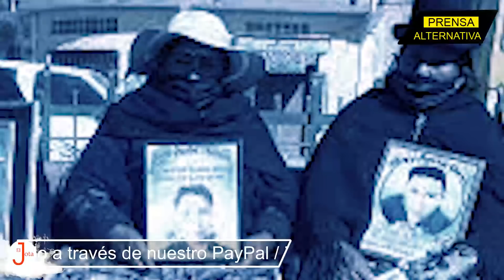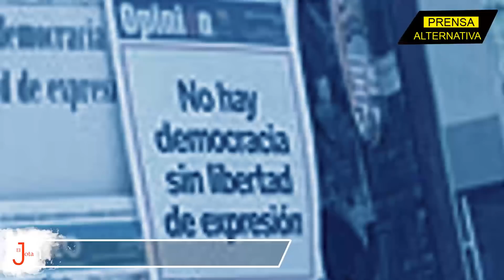¿Quiénes fueron los que acallaron el dolor del pueblo? ¡Ahora victimizan a los neoliberales!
Jeanine Áñez ha sido defendida a muerte por los oenegeros. ¿Qué han dicho y por qué buscan liberarla? ¡Te lo contamos!

Jefe de Prensa: Enzo Anchante
Investigador Asociado: José María Salazar